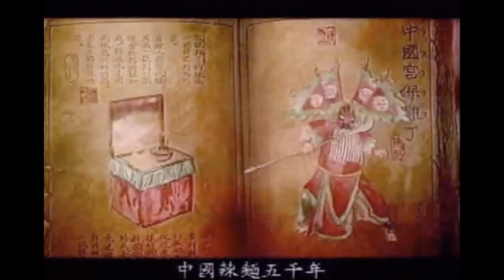【青禾動畫】 全集 5 / Green Paddy Animation